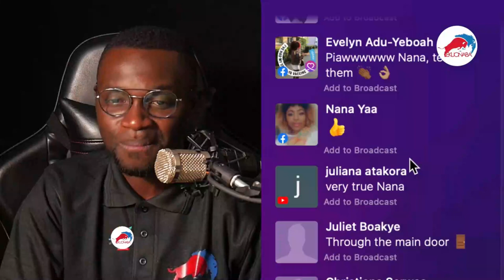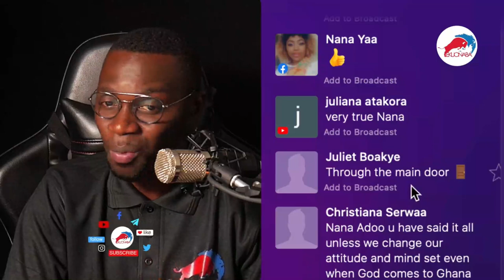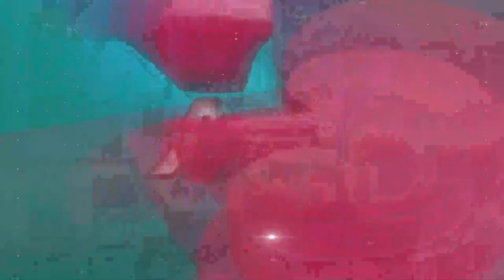am Not ready to waste Ghana money! Pres Nana Addo speaks